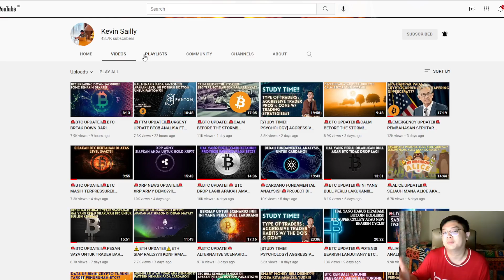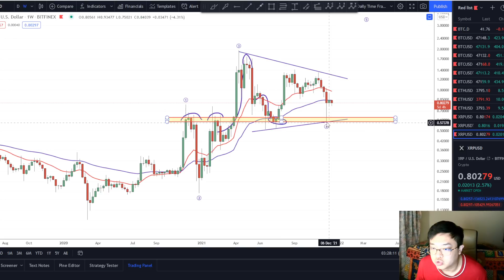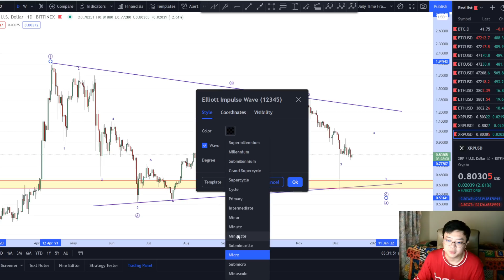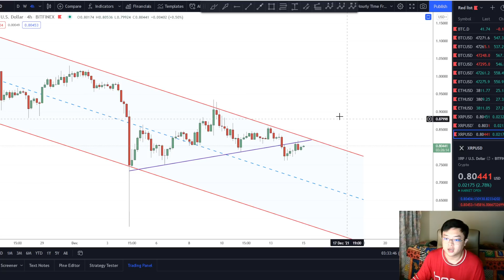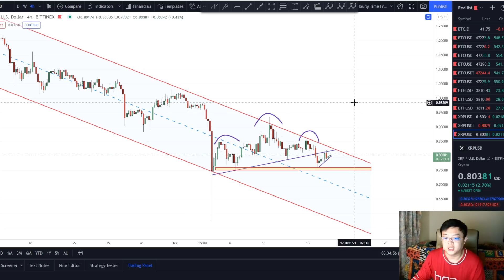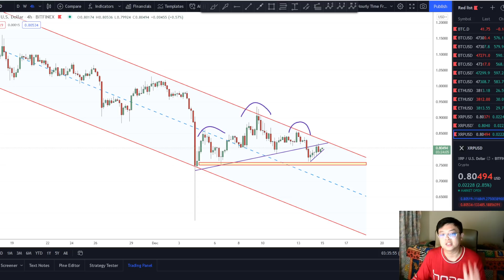🚨XRP UPDATE!!🚨XRP MEMBENTUK PATTERN INI!!! ANTISIPASI POTENSI BOTTOM PADA XRP!! AREA UNTUK SEROK??!!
Ohhhh XRP!!! Kemanakah engkau akan berlari?? Semoga soon kita bisa lihat Bottom pada XRP dan sesegera mungkin bisa terebound untuk mencapai New ATH!!!

Perhatikan bahwa pembahasan saya seputaran harga XRP menunjukkan bahwa XRP ini sangat berpotensi untuk kembali terkoreksi, jadi harap bersabar bagi XRP ARMY!!! Hasil akan sepadan setelah XRP siap take-off nantinya..

Hidden Bull Div Weekly TF
Elliot Wave Theory
Symmetrical Triangle Pattern
Bearish Flag / Rising Wedge Pattern

Cheers!